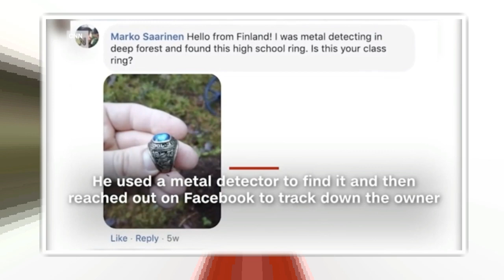Ring lost by woman in US in 1973 turns up buried in Finnish forest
A Morse High School class ring, lost in Portland in the fall of 1973, just turned up under 8 inches of soil in a Finnish forest.